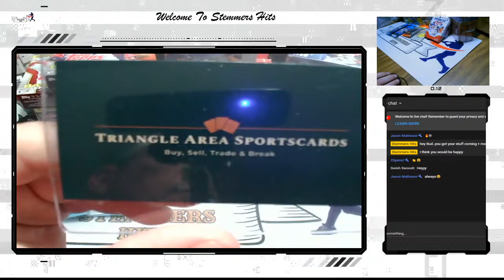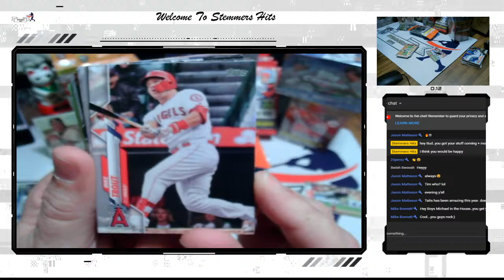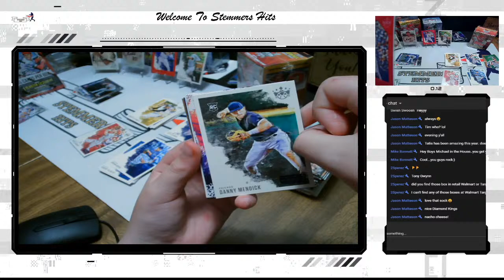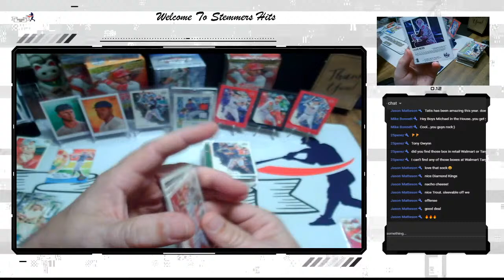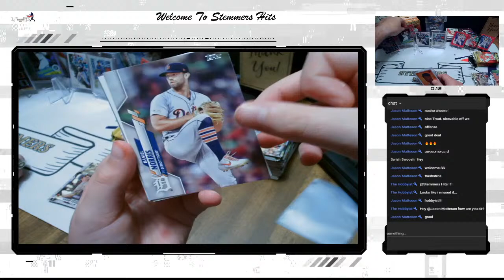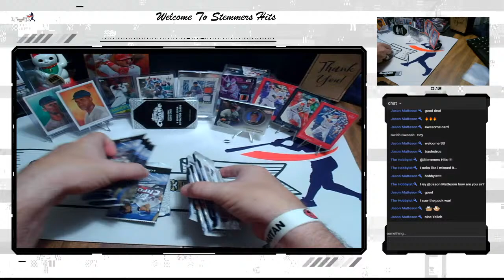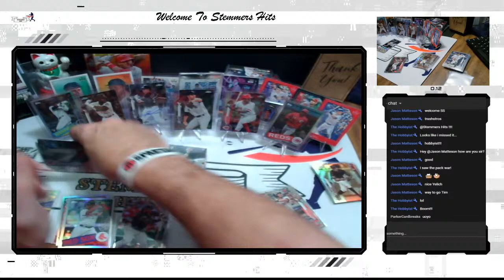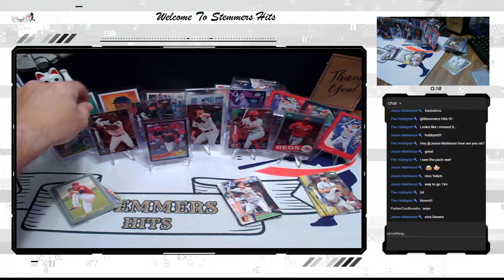Stemmers Hits Presents: 2019-20 Baseball Blasters - First Break Ever announcement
Hello Everyone!!

Welcome to Stemmers Hits!

We have a Surprise for you Announcement of 2020 Bowman Extravaganza Giveaway!!!

We PC the:
Washington Nationals

T. Thibault
c/o Stemmers Hits
120 Beaver Creek Dr
Benson, NC